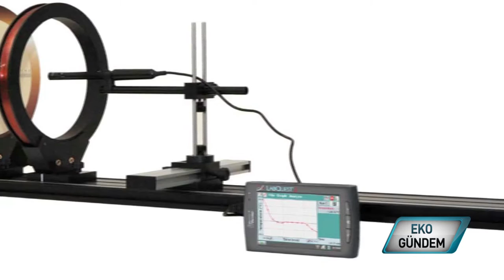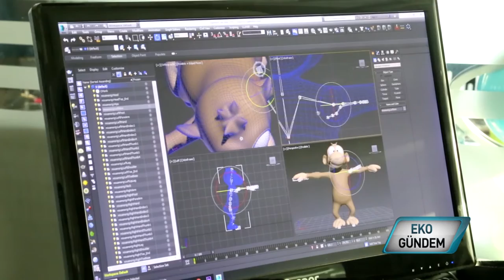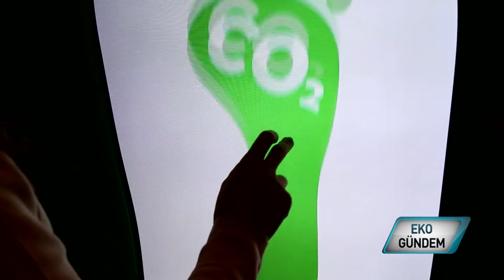Rentech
Özellikle çocukların, gençlerin; bilime dokunarak, yaparak, yaşayarak öğrenmesine yönelik bilim ve deney setleri imal eden Rentech, Türkiye'nin bu alanda ilk yerli üreticisi ünvanı taşıyor. Bir çok şehirde bilim merkezlerinin kuruluşunda imzası bulunan Genel Müdür Hüsnü Akalın gençlere sesleniyor, "Bilime dokunmaktan korkmayın." diyor..